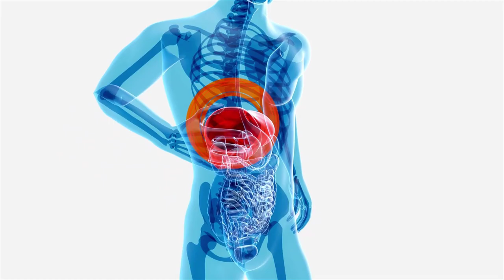Foods You Must Avoid Eating on an Empty Stomach | Breakfast Mistakes | सुबह का नाश्ता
Are you making these common breakfast mistakes that could be harming your health? In this video, we're going to talk about the foods you should avoid eating on an empty stomach, especially during your breakfast routine. Your morning meal sets the tone for the rest of the day, and making the right choices is crucial for your overall well-being.

In this informative video, we'll discuss the foods that can be harsh on your empty stomach and lead to discomfort, digestive issues, and even potential health problems. We'll also provide healthier alternatives and tips to start your day with the right nutrition.

🍳 Are you having that greasy fast food breakfast sandwich? 🍊 Do you consume acidic fruits on an empty stomach? ☕ Is your first cup of coffee wreaking havoc on your gut? 🥐 Are pastries and sugary treats your go-to choice for breakfast?

If you want to make smarter food choices in the morning and boost your energy levels, this video is a must-watch! Learn how to have a nutritious and fulfilling breakfast that supports your well-being and keeps you feeling great throughout the day.

Join us on the journey to better health and start your day right!